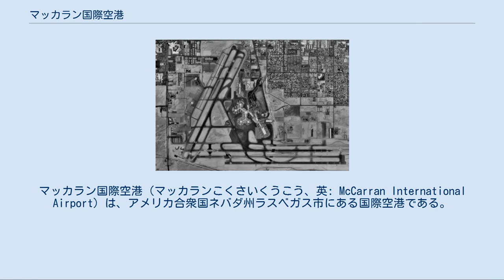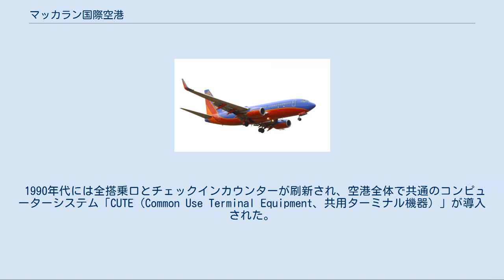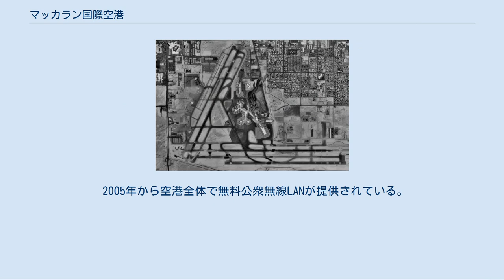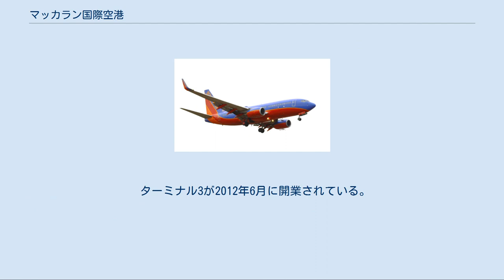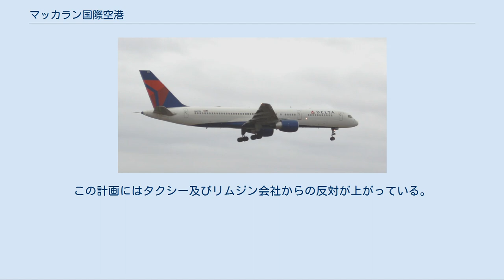マッカラン国際空港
マッカラン国際空港（マッカランこくさいくうこう、英: McCarran International Airport）は、アメリカ合衆国ネバダ州ラスベガス市にある国際空港である。
ネバダ州選出のアメリカ合衆国上院議員パトリック・マッカランに因んで名づけられた。
 カジノで有名なラスベガスらしく、この空港はターミナル内に1,234台以上のスロットマシンを置いている。
 マッカラン空港で荷物を待つ乗客の頭上にかつての飛行機が展示されている アメリカ合衆国開拓の英雄、デヴィー・クロケットの子孫で飛行士のジョージ・クロケットが現在の空港の土地にアラモ空港を1942年に開設。
1948年にクラーク郡がクロケットからこの飛行場を買い取りクラーク郡営空港とし、すべての商業便はこの空港に集約した。
ネバダ州選出のアメリカ合衆国上院議員で合衆国民間航空法を草稿したパトリック・マッカランにちなんで1948年12月20日に「マッカラン飛行場（McCarran Field）」と改名した。
 1963年にはターミナルの位置がラスベガス・ブルバード・サウス側からパラダイス・ロード側に移動し、この頃までに年間150万人の利用客があった。
この新しいターミナルの設計はウェルトン・ベケット建築事務所とジョン・レプローグルで、JFK空港のTWAターミナルを参考に設計された。
これはその7年後にシカゴ・オヘア国際空港のユナイテッド航空ターミナルへと引き継がれることになる。
 1978年、航空規制緩和法が制定され、マッカラン空港の就航航空会社が7社から14社に倍増した。
「マッカラン2000」と呼ばれる空港拡張計画が発表され、1982年に3億ドルの公債で予算化された。
新中央ターミナルビル、9階建て駐車場、滑走路の追加・拡張、搭乗ゲートの追加、乗降客用施設刷新、空港へのトンネル及び道路追加を含む全3期の計画であった。
第1期は1987年に完了した。
 空港のメイン滑走路の様子 1970年代以来アメリカン航空用とパシフィック・サウスウエスト航空用にそれぞれターミナルがあった場所に、1986年から1987年の間にターミナル2が建設された。
 1990年代には全搭乗口とチェックインカウンターが刷新され、空港全体で共通のコンピューターシステム「CUTE（Common Use Terminal Equipment、共用ターミナル機器）」が導入された。
 1998年にはコンコースD南東・南西ウィング（28ヶ所の搭乗口がある）が開設された。
コンコースDは元々の「マッカラン2000」からの追加であった。
 荷物受取所にもスロットマシンが設置されている 2003年に乗客が航空会社のカウンターに行かなくても搭乗券を受け取れる「スピードチェック」キオスクを導入。
これは全米で最初、世界でも画期的なシステムであった 。
またラスベガス・コンベンションセンターにもこのキオスクが6基設置された。
2005年には荷物タグが印刷出来るように改良された。
 2005年から空港全体で無料公衆無線LANが提供されている。
このサービスは18万平方メートルの面積に及ぶ。
 2005年にはまた、コンコースD北東ウィング（10ヶ所の搭乗口がある）が、2008年にはコンコースD北西ウィング（9ヶ所の搭乗口がある）が開設された。
 2012年にはターミナル3が開業の予定で、国際線が取り扱われる予定である。
 2021年2月16日クラーク郡議会は、空港の名称を、ネバダ州選出上院議員を長年勤めたハリー・リードに因んで「ハリー・リード国際空港（Harry Reid International Airport）」に改名する提案書を連邦航空局（FAA）に提出することを決定した。
 マッカラン国際空港に着陸するサウスウエスト航空機 - 背景はラスベガス・ストリップのカジノ・ホテル群 (2013年撮影) マッカラン国際空港は2つの旅客ターミナルを持つ。
 コンコースA[編集] コンコースB[編集] マッカラン国際空港への着陸態勢に入ったサウスウエスト航空機 コンコースC[編集] コンコースD[編集] マッカラン国際空港に着陸するデルタ航空機 USGS-image of the airport 1つのターミナルが貨物作業に貢献している。
 下記の拡張改築計画が実施または検討中である。
 ターミナル3が2012年6月に開業されている。
国...